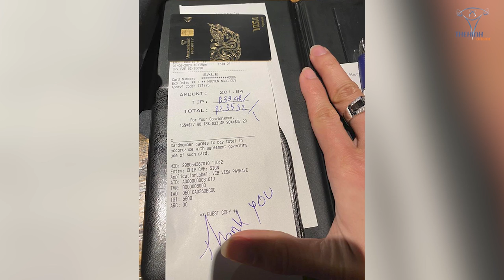Review King Crab Khổng Lồ Giải Cứu Cua Hoàng Đế Đang Rớt Giá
Bữa ăn quý tộc gần 10 triệu của Duy Nguyễn, nhân viên được ăn ké 5 triệu, làm lính Duy Nguyễn sướng hay khổ?? Ly uống nước trị giá tỷ đồng của GYM CHÚA có gì Hot?

Địa chỉ:
♦ BBT Hiệp Phú: 10 Trương Văn Thành, phường Hiệp Phú, quận 9, TP HCM
♦ BBT Hiệp Thành: 535 Lê Văn Khương, Hiệp Thành, Quận 12, TP HCM
♦ BBT Quận 7: 102 Lý Phục Man, Phường Bình Thuận, Quận 7, TP HCM